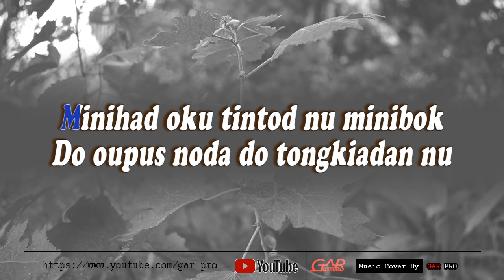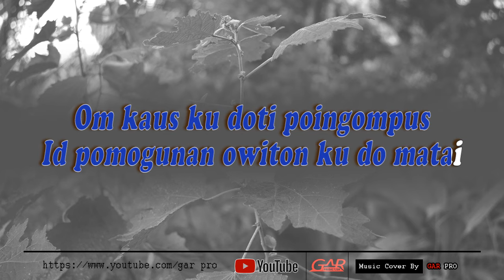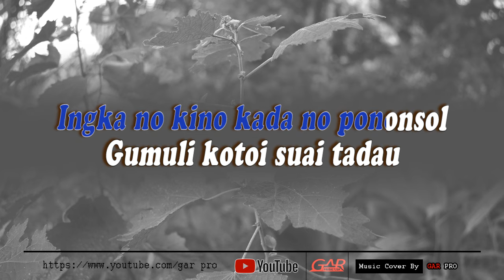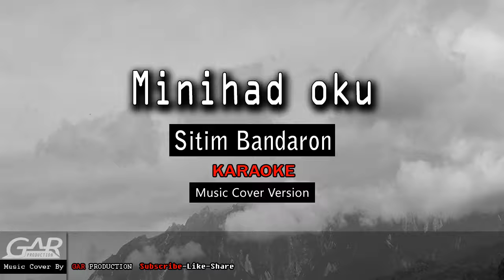Minihad oku - Sitim Bandaron [ KARAOKE ]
MINIHAD OKU

Lagu/Lirik: Sitim Bandaron
Original artist: Sitim Bandaron

Karaoke version